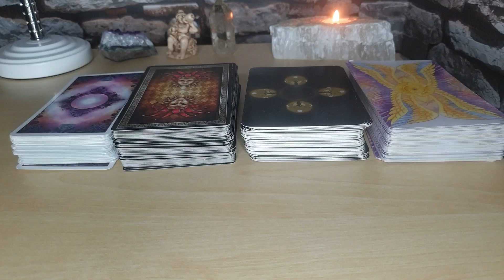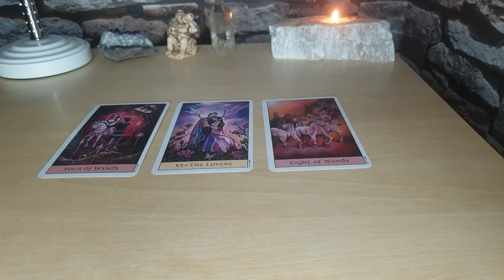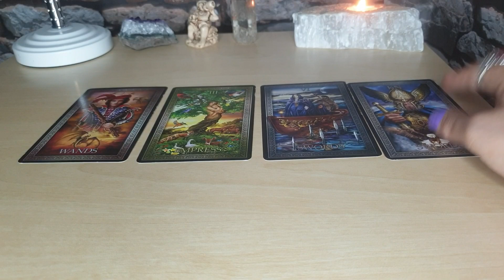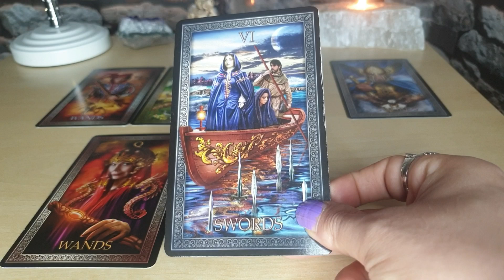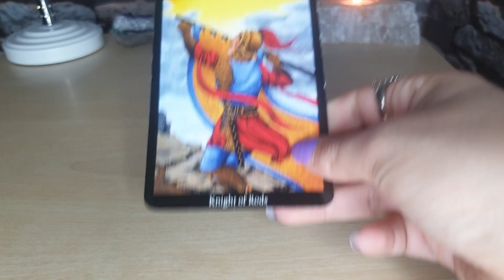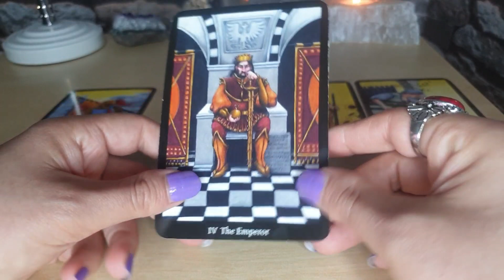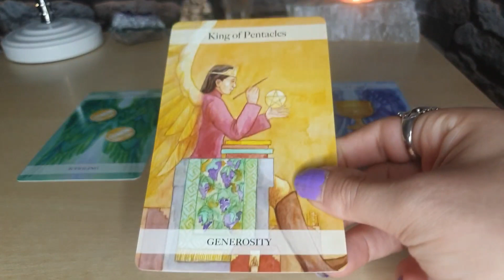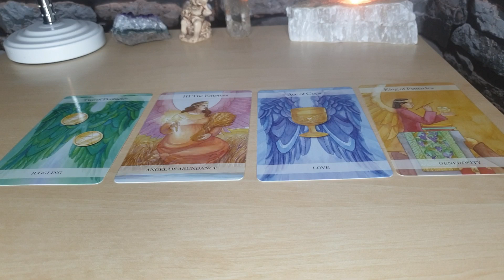CANCER JULY 2020| HAPPY BIRTHDAY TO YOU| Love, Career and Guidance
Please fill the contact form with all your details
You will then receive a confirmation email with when you can expect the reading and payment details.

*Negative and hurtful comments will not be accepted on this channel. This channel is meant for spreading Love & Positivity.